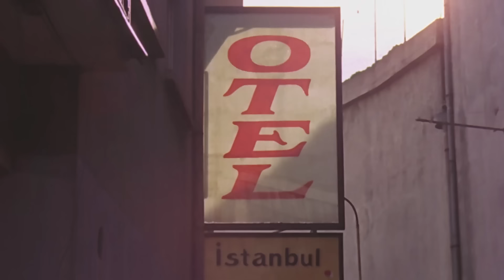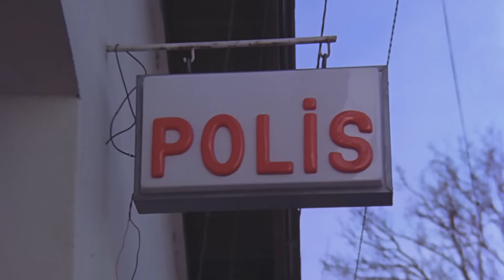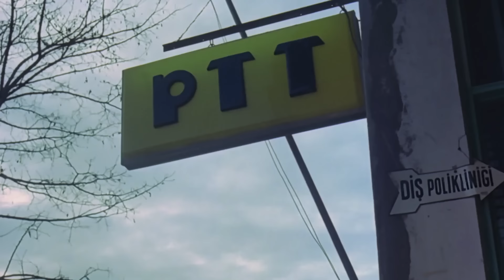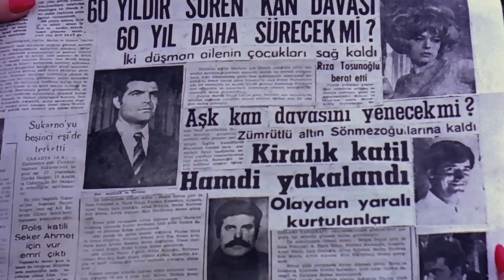Kızıl Vazo | Hülya Koçyiğit Eski Türk Filmi Full İzle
Sönmezoğulları ve Tosunoğulları ailesi birbirleriyle düşmandır. Bu iki aile arasında geçen düşmanlıktan dolayı hayatlarını korumak için kızıyla gözlerden uzak yaşayan Kemal Sönmezoğullarının ve kızının kaderi kızıl bir vazo nedeniyle hala büyük tehlikededir.

Yapımı : 1969 - Türkiye
Tür : Dram
Yönetmen : Atıf Yılmaz
Senaryo : Vedat Türkali
Yapımcı : Hulki Saner
Oyuncular : Hülya Koçyiğit , Reha Yurdakul , Behçet Nacar , Murat Soydan , Oktar Durukan